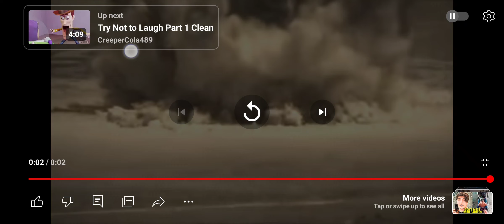melon playground moments